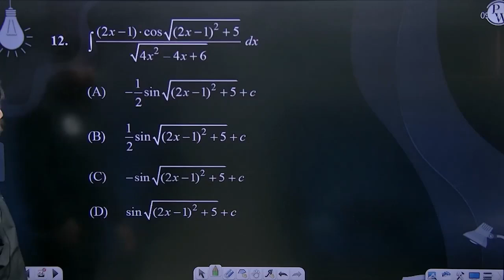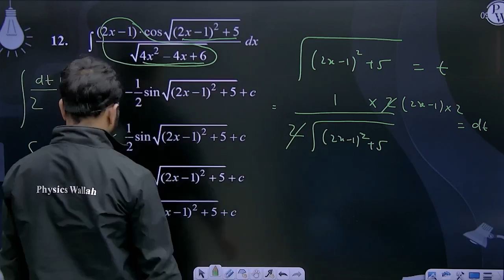&#8747;(2x-1)&#183;cos(2x-1)2+54x24x+6&#8202;&#8202;dx....